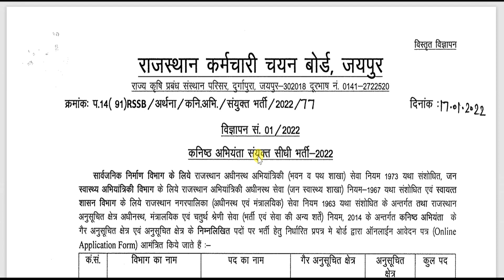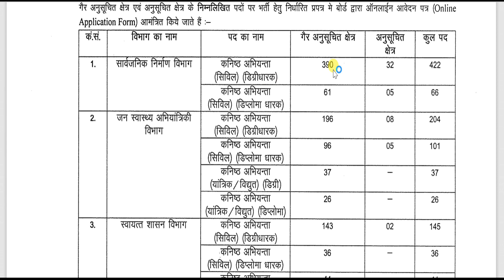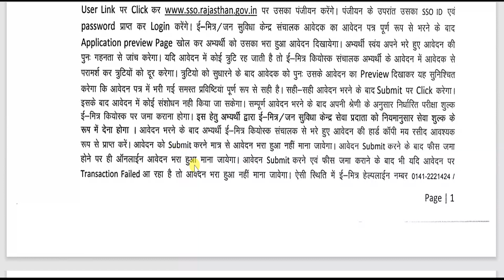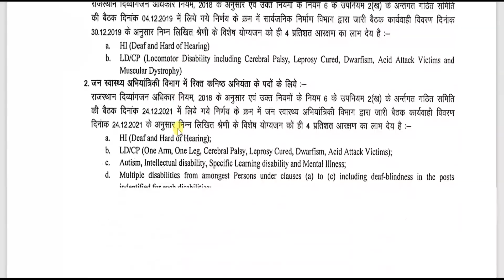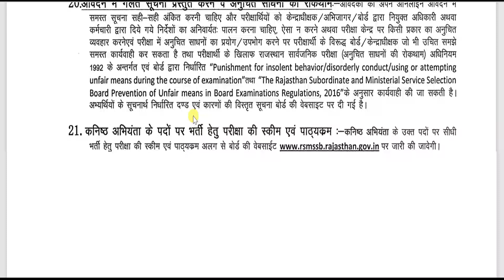Rajasthan Junior Engineer Recruitment-2022 I Eligibility I Exams Date I Salary